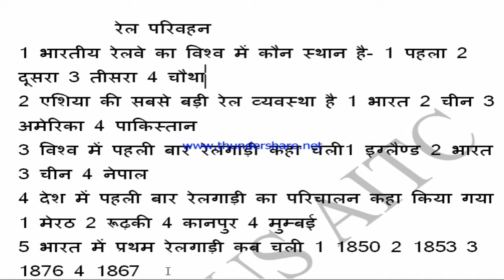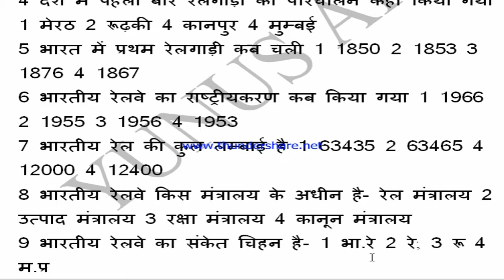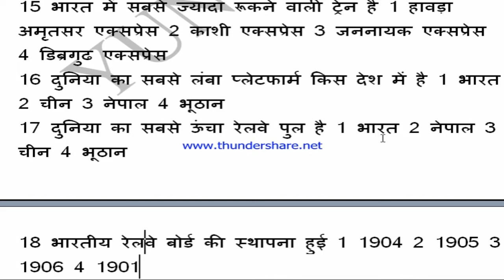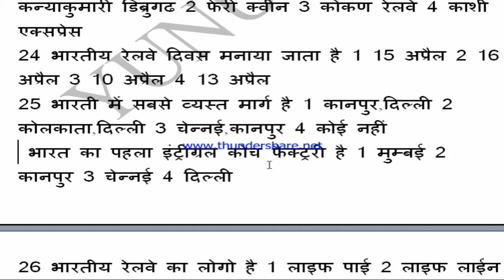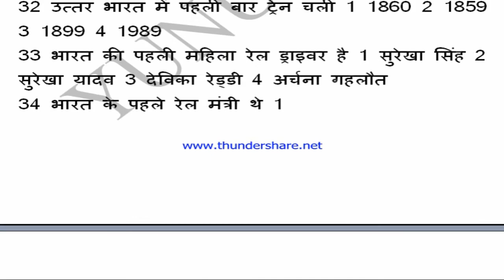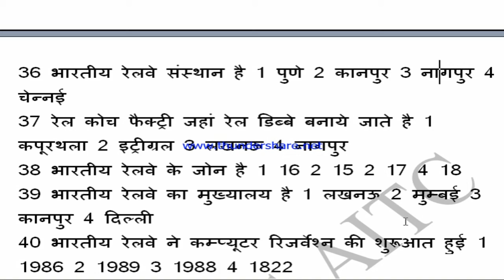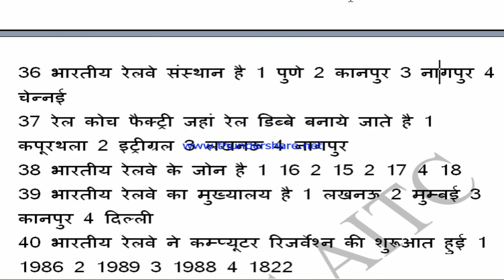भारतीय रेलवे के BEST QUESTIONS GROUP D K LIYE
RAILWAY GROUP D ,ASSISTANT LOKO PAYELET BEST QUESTIONS FOR ALL RAILWAY EXAM AND MOST EXAM